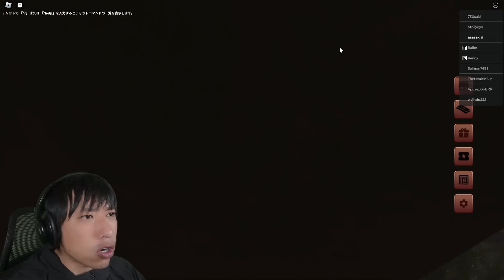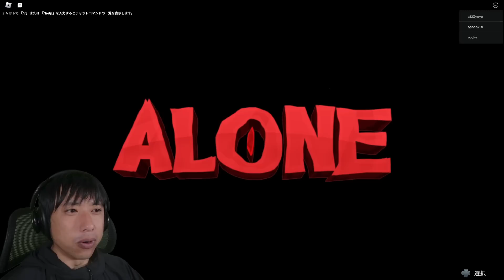まるでドアーズ2？新しくリリースされた『アローン』がコワすぎる！ ROBLOX：ロブロックス実況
『ALONE』
『アラシと遊ぼうぜ』グループ↓誰でも参加できるよ！
►レインボーフレンズチャプター1の全キャラで最強が誰かを決める！
►Title: Beat Your Competition
Artist: Vibe Tracks
Genre: Dance & Electronic